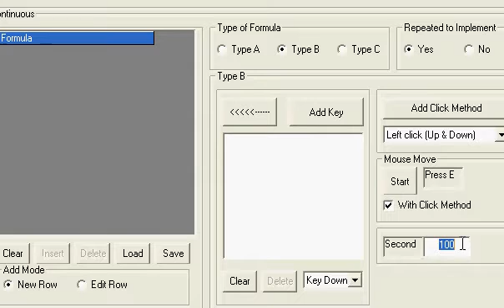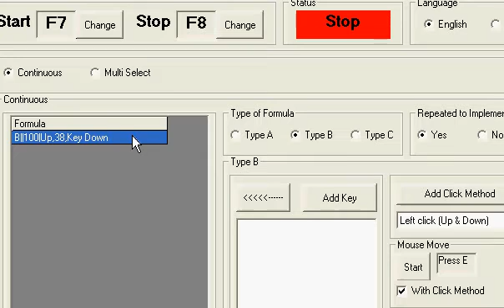Stone Age Rush(狂野的石器时代) Set Key